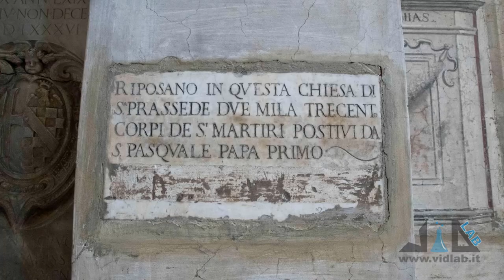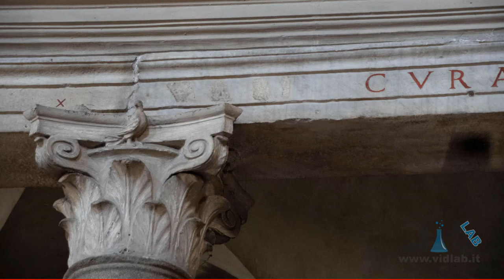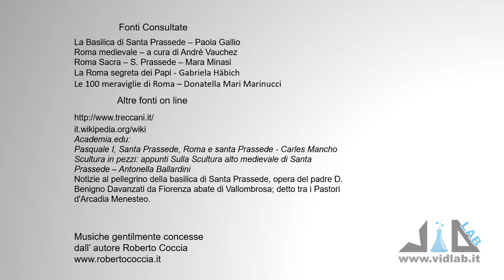Mille Passus 6 - La Basilica di Santa Prassede - I parte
Passeggiata al Rione Monti alla scoperta dei gioielli artistici nella basilica di Santa Prassede (I parte).